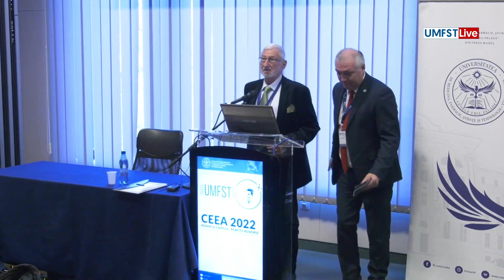Deschidere Conferința CEEA 2022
„Actualități în Anestezie și Terapie Intensivă - Mama și copilul. Reacții adverse”, curs al Comitetului pentru Educație Europeană în Anestezie, organizat în cadrul Zilelor UMFST 2022 de Facultatea de Medicină în parteneriat cu Fundația Română de Anestezie și Terapie Intensivă.